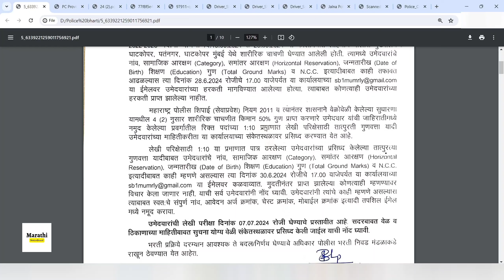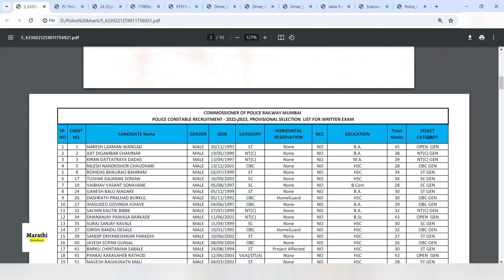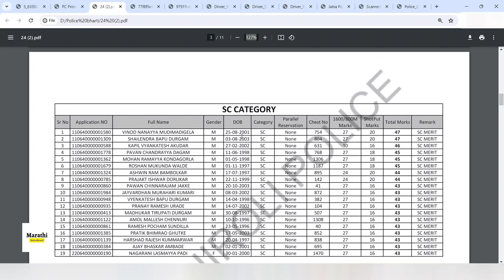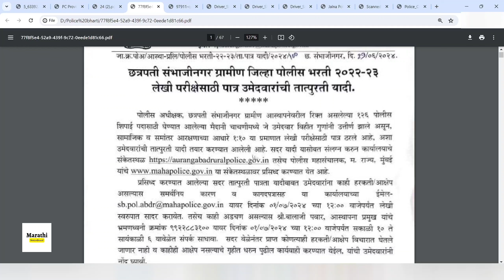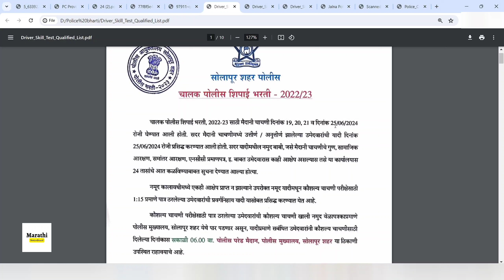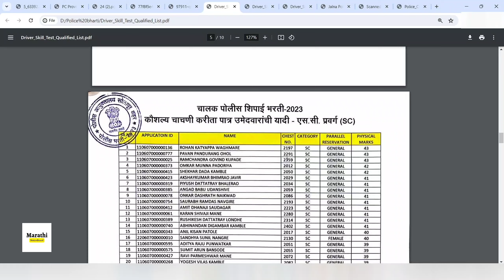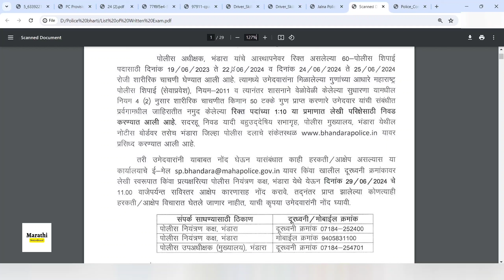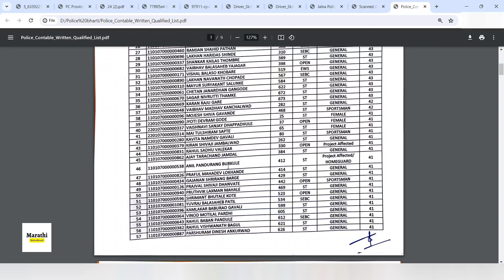पोलीस भरती लेखी परीक्षा पात्र याद्या | Police bharti update | Police bharti update today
पोलीस भरती लेखी परीक्षा पात्र याद्या
Police bharti update today maharashtra
Police bharti new update today
maharashtra police bharti new update

तुमच्या सर्वांचं स्वागत आहे आपल्या Marathi NoticeBoard या चॅनेल वर :-
व्हिडिओ आवडला असेल तर व्हिडिओ ला like करा. व्हिडिओ जास्तीत जास्त Share करा.

2) Wrd bharti new update | Wrd latest update | Wrd new update today | Wrd result nashik vibhag

4) Zp भरती पेसा जिल्हा वेळापत्रक 2024 | Zp bharti new update 2024 | Zp bharti new update today

Saralseva post,
Saralseva bharti,
Mpsc,
Upsc,
Mpsc rajyaseva,
vacancy 2024